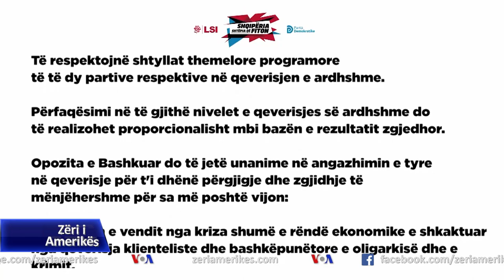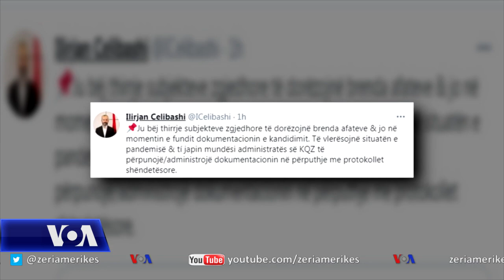Zgjedhjet e 25 prillit në Shqipëri, PD dhe LSI me marrëveshje për bashkëqeverisje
Në Shqipëri Partia Demokratike dhe Lëvizja Socialiste për Integrim nënshkruan sot një marrëveshje përmes së cilës ato përcaktojnë linjat kryesore të bashkëpunimit mes tyre në rast të një fitoreje në zgjedhjet e 25 Prillit. Demokratët do të hyjnë në zgjedhje me një listë të përbashkët me 12 parti të tjera opozitare, ndërsa LSI-ja do të garojë e vetme me një listë të sajën. Po sot Kryetari i Komisionit Qendor të Zgjedhjeve, Ilirjan Celibashi i bëri thirrje të gjitha forcave politike në vend që t’i dorëzojnë sa më parë listat e kandidatëve e të mos I lënë për afatin e fundit, më datë 8 mars.